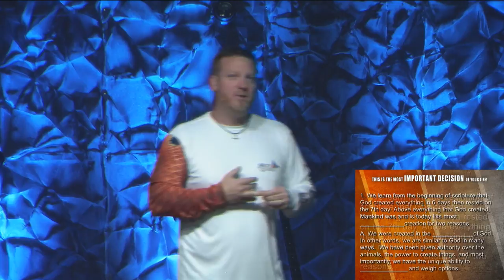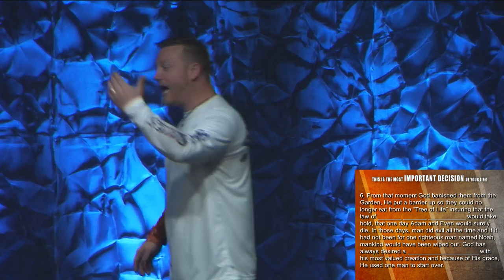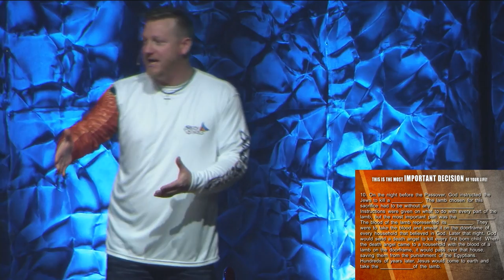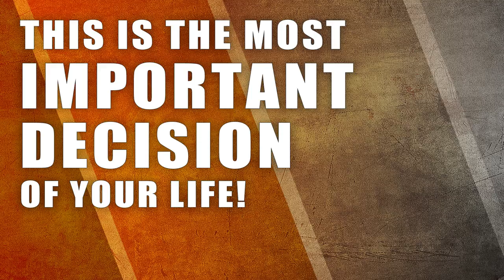The Most Important Decision of Your Life Part - 1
Join us for Part 2 of what follows after making the most important decision in your life, Following Jesus.